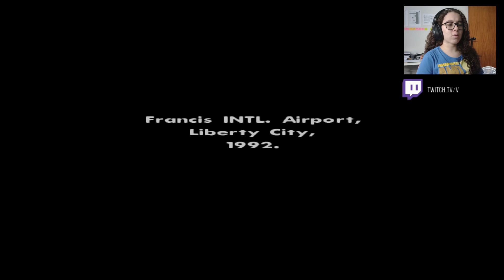GTA SAN ANDREAS - GROVE STREET, HOME! - O INÍCIO (PS5)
No vídeo de hoje, trouxe para vocês o início de GTA SAN ANDREAS, no PS5, com nosso querido CJ retornando à Grove Street!!
⚠️ VÍDEOS NOVOS TODA SEGUNDA E QUINTA (19H). LIVES QUASE TODOS OS DIAS, ÀS 20H30, NA TWITCH! ⚠️
ATIVA O 🔔

-Instagram MVP controles: @mvpcontroles

▶Instagram do canal: @canalviciadosemvg
▶Página de games : Viciados em Vídeo Games
▶Instagram de games: @viciadosemvg